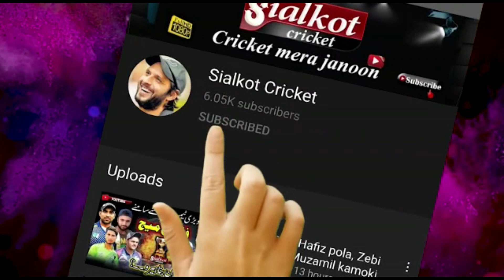12 BALL 62 CHASE TAMOUR MIRZA ON FIRE VS MAVI DASKA & MEHRAN SANWAL II UGOKI TRONMENT SIALKOT II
12 BALL 62 CHASE TAMOUR MIRZA ON FIRE VS MAVI DASKA & MEHRAN SANWAL II UGOKI TRONMENT SIALKOT II
12 BALL 62 CHASE TAMOUR MIRZA ON FIRE VS MAVI DASKA & MEHRAN SANWAL II UGOKI TRONMENT SIALKOT II
12 BALL 62 CHASE TAMOUR MIRZA ON FIRE VS MAVI DASKA & MEHRAN SANWAL II UGOKI TRONMENT SIALKOT II
12 BALL 62 CHASE TAMOUR MIRZA ON FIRE VS MAVI DASKA & MEHRAN SANWAL II UGOKI TRONMENT SIALKOT II
12 BALL 62 CHASE TAMOUR MIRZA ON FIRE VS MAVI DASKA & MEHRAN SANWAL II UGOKI TRONMENT SIALKOT II
12 BALL 62 CHASE TAMOUR MIRZA ON FIRE VS MAVI DASKA & MEHRAN SANWAL II UGOKI TRONMENT SIALKOT II
12 BALL 62 CHASE TAMOUR MIRZA ON FIRE VS MAVI DASKA & MEHRAN SANWAL II UGOKI TRONMENT SIALKOT II
12 BALL 62 CHASE TAMOUR MIRZA ON FIRE VS MAVI DASKA & MEHRAN SANWAL II UGOKI TRONMENT SIALKOT II
12 BALL 62 CHASE TAMOUR MIRZA ON FIRE VS MAVI DASKA & MEHRAN SANWAL II UGOKI TRONMENT SIALKOT II
12 BALL 62 CHASE TAMOUR MIRZA ON FIRE VS MAVI DASKA & MEHRAN SANWAL II UGOKI TRONMENT SIALKOT II
12 BALL 62 CHASE TAMOUR MIRZA ON FIRE VS MAVI DASKA & MEHRAN SANWAL II UGOKI TRONMENT SIALKOT II
12 BALL 62 CHASE TAMOUR MIRZA ON FIRE VS MAVI DASKA & MEHRAN SANWAL II UGOKI TRONMENT SIALKOT II
12 BALL 62 CHASE TAMOUR MIRZA ON FIRE VS MAVI DASKA & MEHRAN SANWAL II UGOKI TRONMENT SIALKOT II
12 BALL 62 CHASE TAMOUR MIRZA ON FIRE VS MAVI DASKA & MEHRAN SANWAL II UGOKI TRONMENT SIALKOT II
12 BALL 62 CHASE TAMOUR MIRZA ON FIRE VS MAVI DASKA & MEHRAN SANWAL II UGOKI TRONMENT SIALKOT II
12 BALL 62 CHASE TAMOUR MIRZA ON FIRE VS MAVI DASKA & MEHRAN SANWAL II UGOKI TRONMENT SIALKOT II
12 BALL 62 CHASE TAMOUR MIRZA ON FIRE VS MAVI DASKA & MEHRAN SANWAL II UGOKI TRONMENT SIALKOT II
12 BALL 62 CHASE TAMOUR MIRZA ON FIRE VS MAVI DASKA & MEHRAN SANWAL II UGOKI TRONMENT SIALKOT II
12 BALL 62 CHASE TAMOUR MIRZA ON FIRE VS MAVI DASKA & MEHRAN SANWAL II UGOKI TRONMENT SIALKOT II
12 BALL 62 CHASE TAMOUR MIRZA ON FIRE VS MAVI DASKA & MEHRAN SANWAL II UGOKI TRONMENT SIALKOT II
12 BALL 62 CHASE TAMOUR MIRZA ON FIRE VS MAVI DASKA & MEHRAN SANWAL II UGOKI TRONMENT SIALKOT II
12 BALL 62 CHASE TAMOUR MIRZA ON FIRE VS MAVI DASKA & MEHRAN SANWAL II UGOKI TRONMENT SIALKOT II
12 BALL 62 CHASE TAMOUR MIRZA ON FIRE VS MAVI DASKA & MEHRAN SANWAL II UGOKI TRONMENT SIALKOT II
12 BALL 62 CHASE TAMOUR MIRZA ON FIRE VS MAVI DASKA & MEHRAN SANWAL II UGOKI TRONMENT SIALKOT II
12 BALL 62 CHASE TAMOUR MIRZA ON FIRE VS MAVI DASKA & MEHRAN SANWAL II UGOKI TRONMENT SIALKOT II
12 BALL 62 CHASE TAMOUR MIRZA ON FIRE VS MAVI DASKA & MEHRAN SANWAL II UGOKI TRONMENT SIALKOT II
12 BALL 62 CHASE TAMOUR MIRZA ON FIRE VS MAVI DASKA & MEHRAN SANWAL II UGOKI TRONMENT SIALKOT II
12 BALL 62 CHASE TAMOUR MIRZA ON FIRE VS MAVI DASKA & MEHRAN SANWAL II UGOKI TRONMENT SIALKOT II
12 BALL 62 CHASE TAMOUR MIRZA ON FIRE VS MAVI DASKA & MEHRAN SANWAL II UGOKI TRONMENT SIALKOT II
12 BALL 62 CHASE TAMOUR MIRZA ON FIRE VS MAVI DASKA & MEHRAN SANWAL II UGOKI TRONMENT SIALKOT II
12 BALL 62 CHASE TAMOUR MIRZA ON FIRE VS MAVI DASKA & MEHRAN SANWAL II UGOKI TRONMENT SIALKOT II
12 BALL 62 CHASE TAMOUR MIRZA ON FIRE VS MAVI DASKA & MEHRAN SANWAL II UGOKI TRONMENT SIALKOT II
12 BALL 62 CHASE TAMOUR MIRZA ON FIRE VS MAVI DASKA & MEHRAN SANWAL II UGOKI TRONMENT SIALKOT II
12 BALL 62 CHASE TAMOUR MIRZA ON FIRE VS MAVI DASKA & MEHRAN SANWAL II UGOKI TRONMENT SIALKOT II
12 BALL 62 CHASE TAMOUR MIRZA ON FIRE VS MAVI DASKA & MEHRAN SANWAL II UGOKI TRONMENT SIALKOT II
12 BALL 62 CHASE TAMOUR MIRZA ON FIRE VS MAVI DASKA & MEHRAN SANWAL II UGOKI TRONMENT SIALKOT II
12 BALL 62 CHASE TAMOUR MIRZA ON FIRE VS MAVI DASKA & MEHRAN SANWAL II UGOKI TRONMENT SIALKOT II
12 BALL 62 CHASE TAMOUR MIRZA ON FIRE VS MAVI DASKA & MEHRAN SANWAL II UGOKI TRONMENT SIALKOT II
12 BALL 62 CHASE TAMOUR MIRZA ON FIRE VS MAVI DASKA & MEHRAN SANWAL II UGOKI TRONMENT SIALKOT II SESSION 4  II 2021 II
12 BALL 62 CHASE TAMOUR MIRZA ON FIRE VS MAVI DASKA & MEHRAN SANWAL II UGOKI TRONMENT SIALKOT II SESSION 4 II 2021 II
12 BALL 62 CHASE TAMOUR MIRZA ON FIRE VS MAVI DASKA & MEHRAN SANWAL II UGOKI TRONMENT SIALKOT II
12 BALL 62 CHASE TAMOUR MIRZA ON FIRE VS MAVI DASKA & MEHRAN SANWAL II UGOKI TRONMENT SIALKOT II
12 BALL 62 CHASE TAMOUR MIRZA ON FIRE VS MAVI DASKA & MEHRAN SANWAL II UGOKI TRONMENT SIALKOT II
12 BALL 62 CHASE TAMOUR MIRZA ON FIRE VS MAVI DASKA & MEHRAN SANWAL II UGOKI TRONMENT SIALKOT II
12 BALL 62 CHASE TAMOUR MIRZA ON FIRE VS MAVI DASKA & MEHRAN SANWAL II UGOKI TRONMENT SIALKOT II
12 BALL 62 CHASE TAMOUR MIRZA ON FIRE VS MAVI DASKA & MEHRAN SANWAL II UGOKI TRONMENT SIALKOT II
12 BALL 62 CHASE TAMOUR MIRZA ON FIRE VS MAVI DASKA & MEHRAN SANWAL II UGOKI TRONMENT SIALKOT II
12 BALL 62 CHASE TAMOUR MIRZA ON FIRE VS MAVI DASKA & MEHRAN SANWAL II UGOKI TRONMENT SIALKOT II
12 BALL 62 CHASE TAMOUR MIRZA ON FIRE VS MAVI DASKA & MEHRAN SANWAL II UGOKI TRONMENT SIALKOT II
12 BALL 62 CHASE TAMOUR MIRZA ON FIRE VS MAVI DASKA & MEHRAN SANWAL II UGOKI TRONMENT SIALKOT II